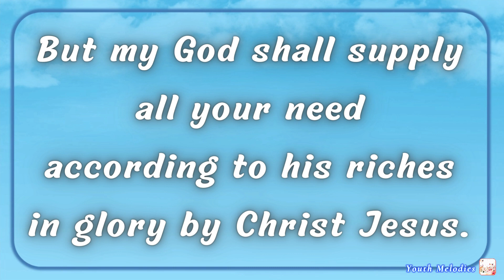Philippians 4:19 (Accompaniment)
"Philippians 4:19"

But my God shall supply
all your need
according to his riches,

all your need
in glory by Christ Jesus.